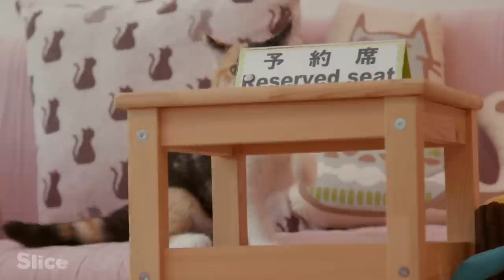The Tokyo Cat Café Experience | SLICE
Welcome to Tokyo: 42 million inhabitants, 1 million cats. Although the Japanese love their furry friends deeply, most Tokyoites live in apartments that don’t allow pets. A solution has been found: cat cafés, where people can watch cats and play with them while enjoying a drink.

Extracted from the documentary:
Kittenhood
Produced by NORD-OUEST DOCUMENTAIRES & FRANCE TÉLÉVISIONS
Directed by Emma Baus